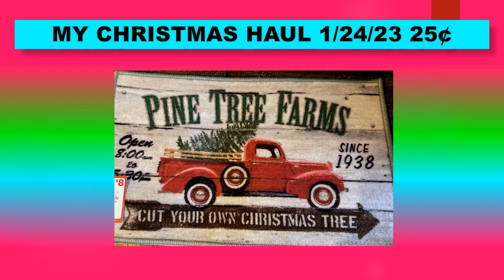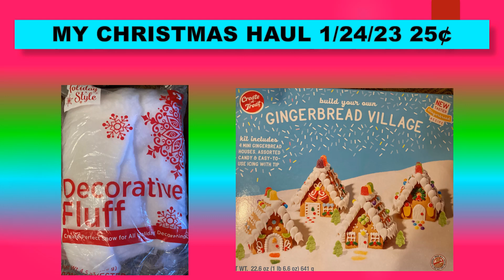DOLLAR GENERAL MY HAUL CHRISTMAS MARKDOWNS 1/24/23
DOLLAR GENERAL MY HAUL CHRISTMAS MARKDOWNS 1/24/23!!! I THOUGHT I WOULD SHOW YOU WHAT I GOT AT THE 25 CENT SALE! GREAT DEALS!